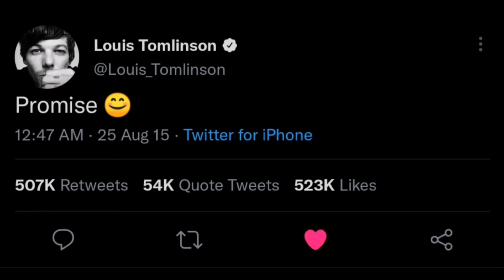Happy 12 Years Of One Direction